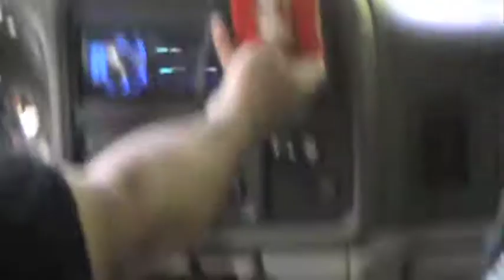The JTB at Zebulon, NC